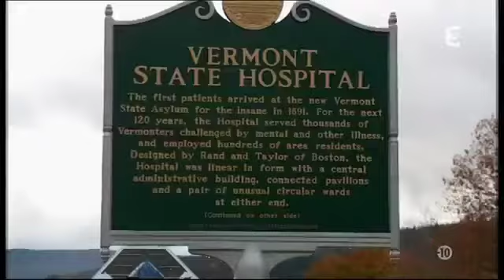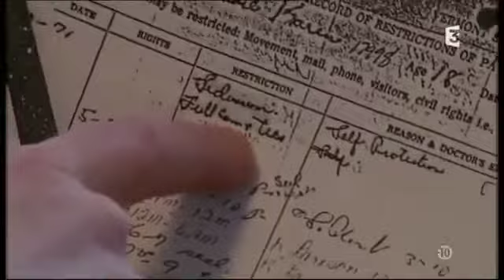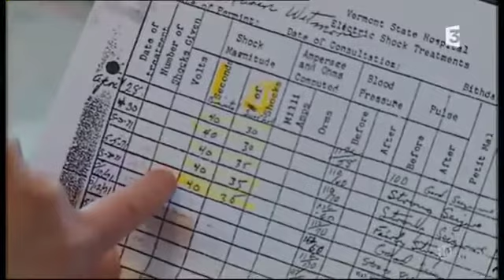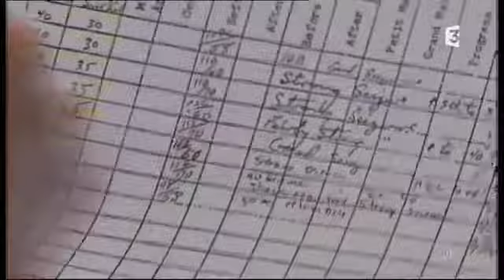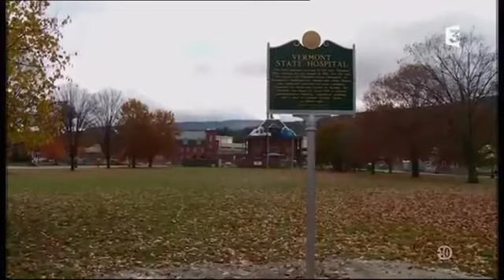MK-Ultra : le témoignage choc de Karen Wetmore (France 3 - 2015)